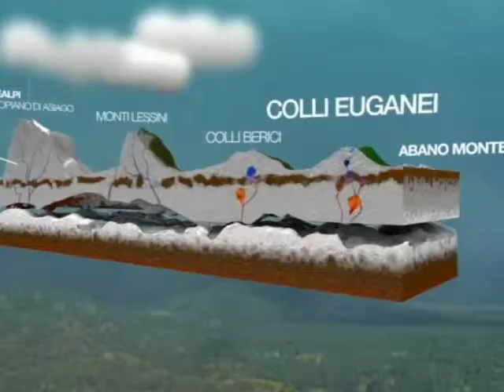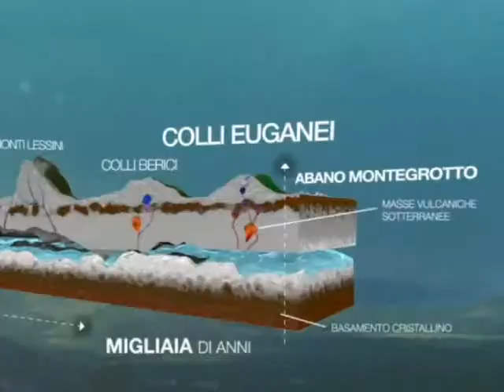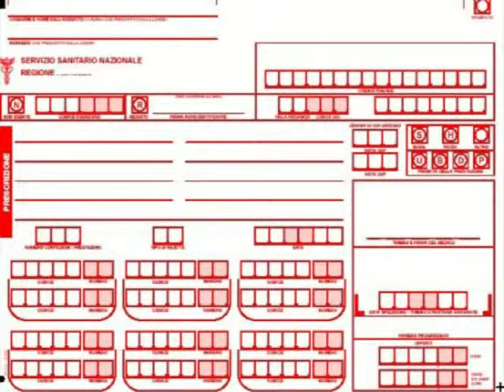Le terme per gli sportivi